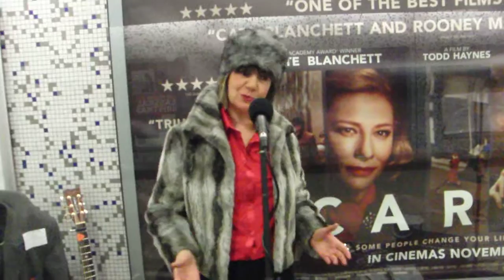Sings Christmas Lyn Parker performs 'The Christmas Song ' December 2015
Sings Christmas - Lyn Parker performs 'The Christmas Song' at Green Park Underground Station Pitch No 2 on December 22nd 2015.
Performing to raise funds for Great Ormond Street Hospital Childrens' Charity.